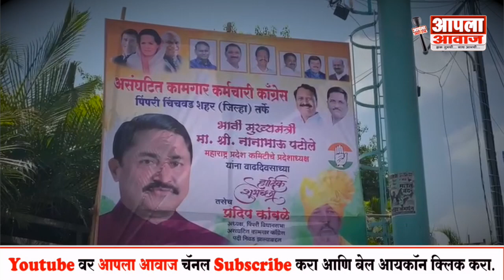पिंपरी चिंचवड शहरात नाना पटोले यांचे भावी मुख्यमंत्रीचे बॅनर्स !